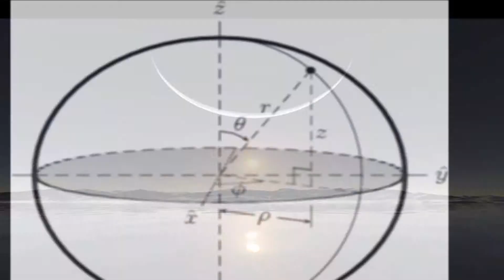Armenian Christianity Today - Episode 29